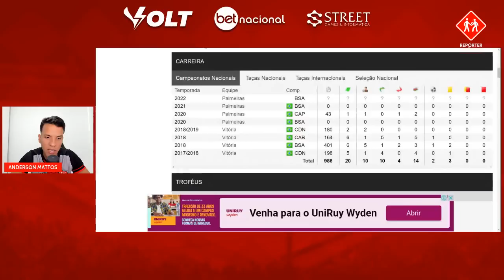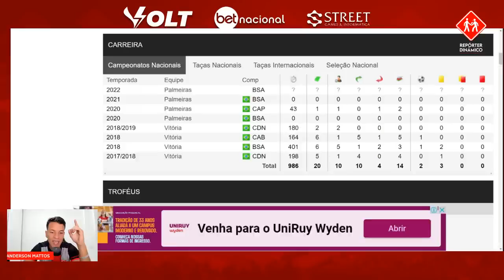ATUALIZAÇÃO SOBRE LUAN SILVA, QUE SE APROXIMA DO RETORNO AOS GRAMADOS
Todas as notícias sobre Luan Silva, do Vitória e ex-Palmeiras, no Canal do Dinâmico.

Utilize o código: DINÂMICO na hora de se cadastrar na BetNacional, aposte e concorra a uma camisa oficial do Vitória neste mês.

CURTA
COMENTE
COMPARTILHE